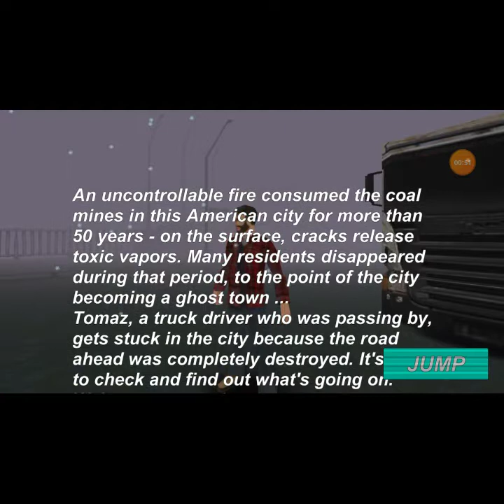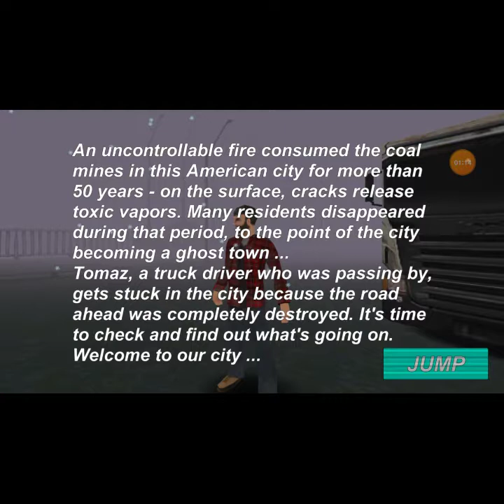Silent town demo android game (sh1 type game) Catchdog studios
Another silent hill based game